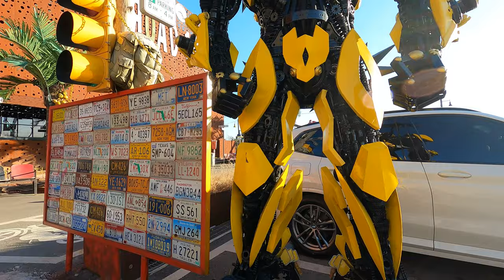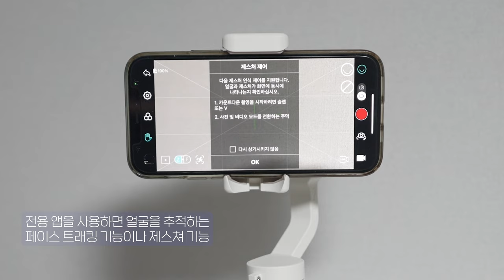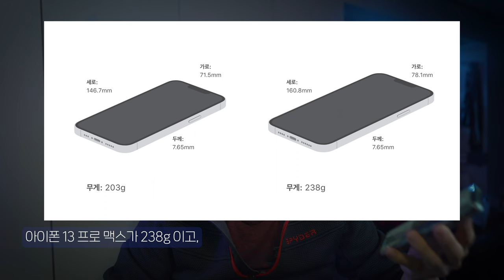가성비, 휴대성, 그리고. 스마트폰 액션캠을 위한 hohem 아이스테디 짐벌 2종 비교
안녕하세요? SIA 영상공작소 입니다.

최근 1인 미디어 유튜버 강의를 하다 보면 가장 많이 듣는 질문이
스마트폰 짐벌은 어떤게 좋을까요? 였는데요.
브랜드 마다 모델마다 다 특성이 있긴한데 이번에 소개해 드릴 두 제품은
컴팩트한 휴대성과 무선 리모콘의 장점이 있는 스마트폰 짐벌 그리고
고프로와 같은 액션캠이 있는데 멋진 영상이 잘 나오지 않는다 하는 분들을 위한
제품입니다.

호헴(hohem) 이라는 브랜드인데
저는 이번에 처음 테스트를 해봤는데 장점이 많은 느낌이더라구요.

호헴 짐벌 제품 상세 정보

가성비 호헴 짐벌 구매 정보
hohem 호헴 V2